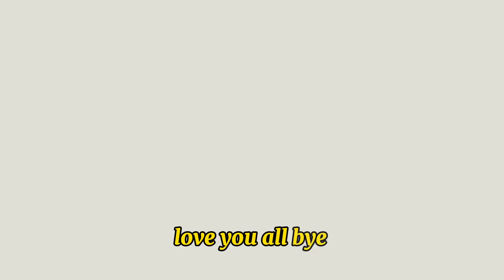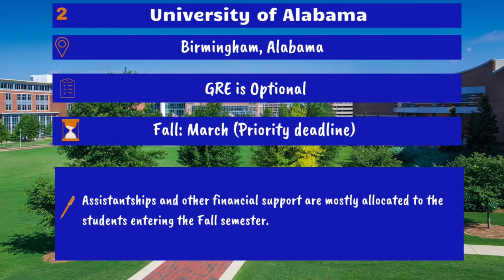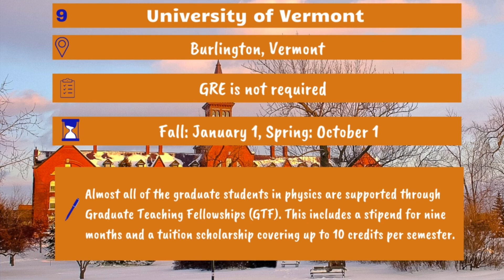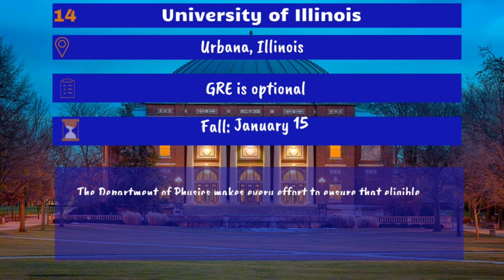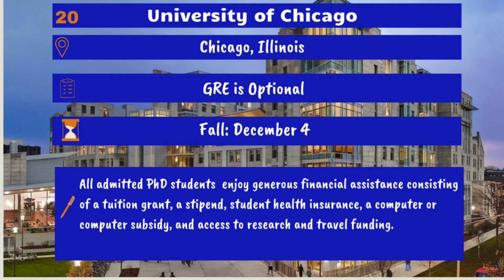Fully Funded Masters and PHD Degree in Physics | Guaranteed 100% Funding +Stipend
As part of my series on fully funded admission, in today's video, I shared a list of universities that fully fund a Masters and PHD degree in Physics.  I hope you enjoy it!